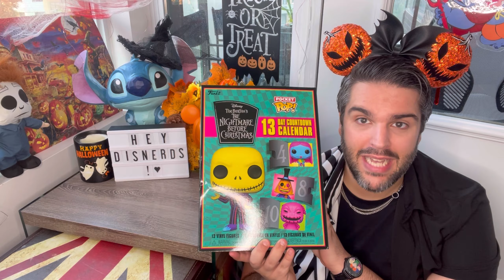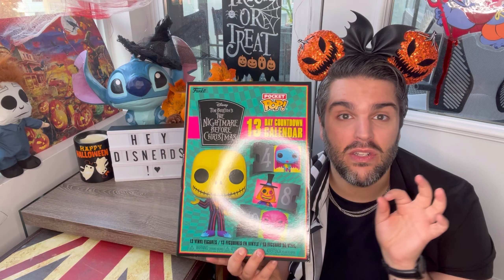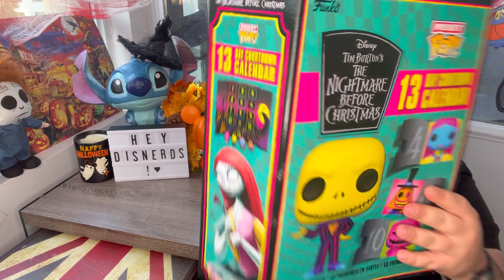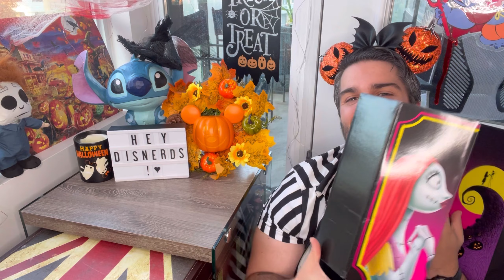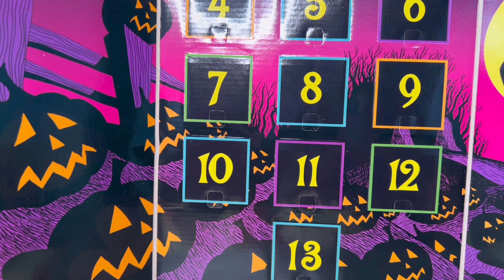🎃👻HAPPY HALLOWEEN!👻🎃 Funko Nightmare Before Christmas Calendar Unboxing!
Happy Halloween, Disnerds! Let’s have some spooky fun together with a Nightmare Before Christmas Advent Calendar Unboxing!

If you’re enjoying my channel and these vids, please feel free to LIKE, COMMENT, SUBSCRIBE, and hit those ALERTS to stay on top of everything I’m throwing out there into the Disneyverse! I’d love to know: what are you looking forward to this spooky season? How are you celebrating Halloween?

I hope it brings a smile to your face, and puts magic into your day! Remember to pay it forward if it did! Have a great week, Disnerds!